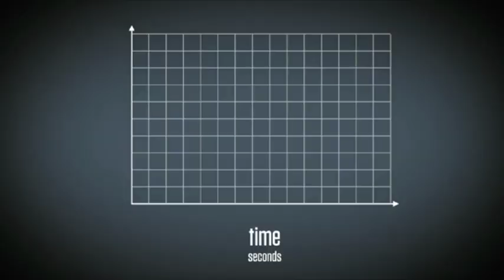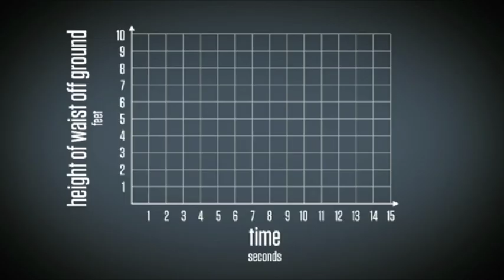Height of Waist Off Ground by Adam Poetzel (Act 2) - Graphing Stories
Adam Poetzel submits a video of a person climbing up a slide and then sliding down. What does the graphing story look like when you compare height of waist off ground and time?